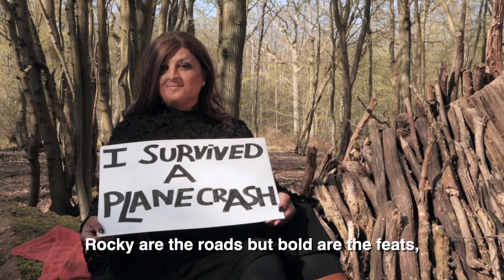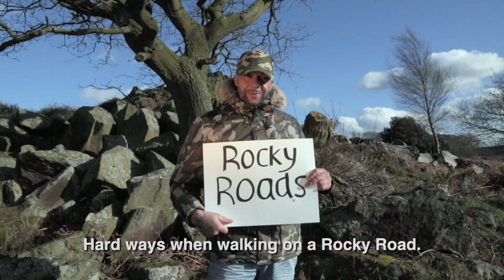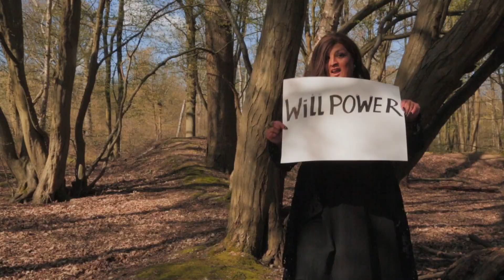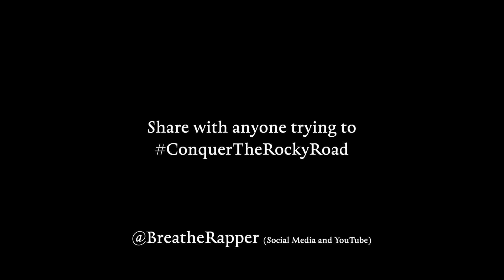Breathe - Rocky Road (Official Video) Motivational Punjabi Rap [2019]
Artist: Breathe
Song: Rocky Road
Label: Mind Camp Music
Talent Incubator: Desi Circus
Genre: Desi Hip Hop
Official Video Release Date: 7th August 2019
Music Publisher (available for Sync)

Lyrics: Breathe / Romi Bains
Music Produced by Brenan
Mix Engineer: Wilmer Cabrera
Mastering Engineer: Emmanuel Hernandez
Executive Producer: Terry Mardi

Film Credits:
This is a Zero Budget Video Shot in Forests and Edited in a tent.
Subtitles Transliterated by Gurwinder Kaur Sidhu

Film Co-Produced by Terry Mardi, Breathe & Arun Shukla
Locations provided by Mother Nature
Energy Supplied by The Source

Cast Credits (alphabetical order)”
Anil Mali
Gurbax Kaur Dasanjh
Leroy Samuels
Max Murdoch
Maya Smith
Mayameen Meftahi
Samantha Bumford
Sharda Khunti
Stephen Young
Stuart Hardy-Taylor
Sunny Angel
Tulsi Vagjiani

Special Acknowledgements :-

Gratitude Extended to:
Jedi, Benjamin, V-Khan, Zarcon R.I.P, RA King, Joshy P, Tyler White, Agyapal Singh Bath, Romi Bains, Sabbi Uncle, Jassi Singh, Gurpal, Sanu Singh (JSD), Jagtar Singh, Arun Shukla

Organisations to Acknowledge:-

BREATHE - ROCKY ROAD (Punjabi Phonetic Lyrics)

Chorus:
Rahaan Aukhian te Jigra Pahaarh Da/
Hard ways when walking on a Rocky Road/
This life is like a game like Dominos/
We’re all characters playing on a stage show/
So don’t worry about your future or where you’re gonna go.

1st Verse:

Ohi Jitda Jo Honsla Nahi Harda/
Zindagi Diyan Aukhran tu na Ghabrai vey/
Aukhe Saukhe Rahaan Vichon tu Langh Javeen vey/
Bhawein Rukaawtan Aunh terian Rahaan wich/
Hawaa waang Agge Turda Jayeen vey/
Piar naal har ik pal nu langhayee vey/
Kisse da Mann, kadee dil na dukhayee vey/
Jihrha rus jaawe, usnu hass k manaayee vey/
Keep running until you cross the finish line/
The ones that say, there’s no such thing as The Divine/
They’re the ones that get spiritually awoken at the time/
My lyrics enlighten individuals, my brethren, when I sun bright shine/
Inspiration kicks in when I use my third eye to perceive what's loving and kind/

2nd Verse:-

Kar tu Trakkiyan, Meriya vey Veeriya/
Maa diya sohnia, Pyuw diya Heeriya/
Hareen na tu Haunsla, kde vee na Jhaliya/
Rabb nu tu Yaad rakh k Dil wich Baliya/
Har pal zindgi ch Rehanh Jo Sikhde/
Ohi naa apna itihas vich likhde/
Ohi sda jitde jo Haar nhi man-de/
Zindagi dian Manzila ch teecha jo ban-de/
So bretherin, stick to a moral code/
That benefits you and the whole wide world/
Don’t just keep it for yourself/
Now your turning selfish bad for your health/
Reach higher heights never give up on your dreams/
Keep God in your heart the one we call unseen/
(S)He’s the one that tests your patience by all means/
Gives healing to those that are open to receive/

Outro:

Zindagi Sangrsh da Naa he/
Sangrsh karnge te aage vadange/

Puliye Na Rabb Nu, Himat Na Haariye

--- END